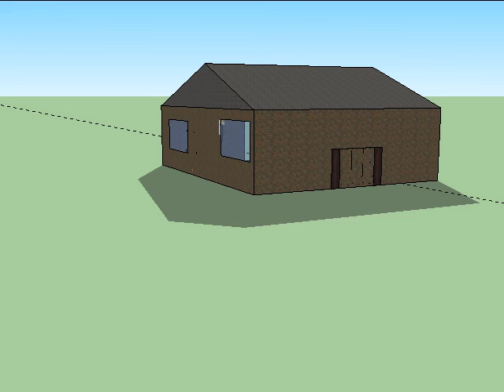Tybalts House Model by Felipe-8D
"A Room as a character's mind" sketchup model tour